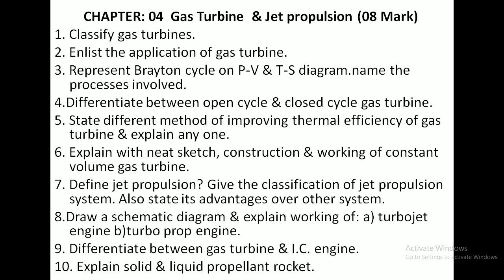power imp 4